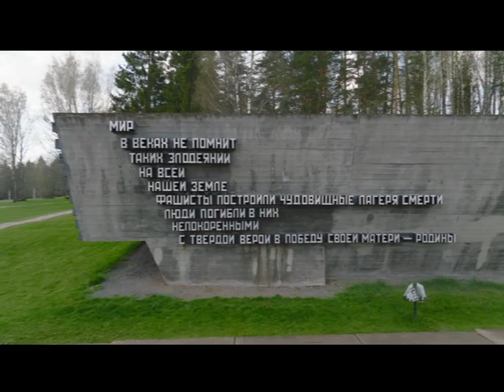Yuriy Romanko - Russian souvenirs